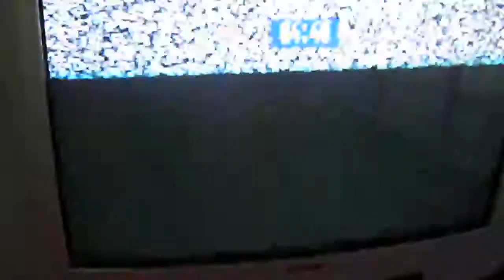ASTA TV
TV marca Amstrad 22 pollici,
Asta in sala IVG Arezzo Via G. Ferraris, 136 - SABATO 6 OTTOBRE 2012 ORE 09,30